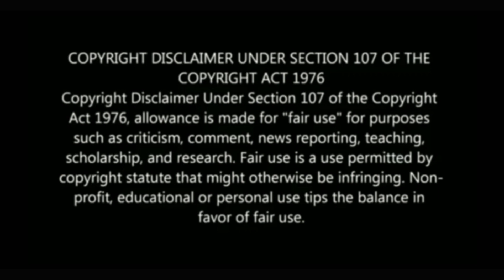Shei Tumi Keno Eto Ochena Hole || Ayub Bachchu || Electric Guitar Version || Covered || Adri Biswas.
Shei Tumi Keno Eto Ochena Hole || Ayub Bachchu || Electric Guitar Version || Coverd || Adri Biswas.

Listen to this beautiful cover of a popular song '' Shei Tumi Keno Eto Ochena Hole ''

 Credits:
Solo Guitar Play - Adri Biswas.
Music Programming - Ayub Bachchu.
Mixing & Mastering - Adri Biswas.
Video Editing By - Adri Biswas.
Light Arrangement - Adri Biswas .

Full Credits : Ayub Bachchu ( LRB ).

Music is an Indispensable part of everyone’s life, and we all have a different taste of music. There are some situations in life in which listening to your favorite music can lighten your mood. If I talk about myself, I am more productive in my work if I am listening to music. In the same way, we all affected by music in some way.

Music is something which we all like and it doesn’t matter what kind of music you like, you will always find something of your choice.